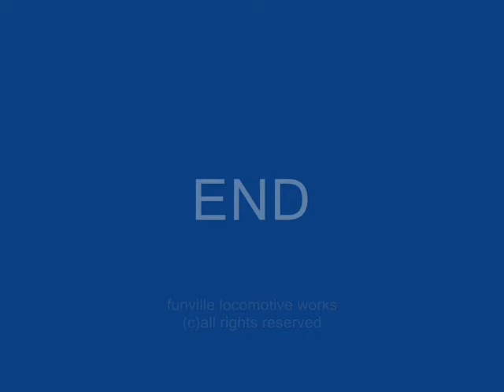Norfolk Southern SD60E - NS 6903 - HO Scale Model Locomotive pulling a coal train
Norfolk Southern NS 6903 SD60E HO Scale Model Locomotive on track pulling a coal train. The Model was custom built.

In the background there are is a consist of Union Pacific SD59MX - all custom built.